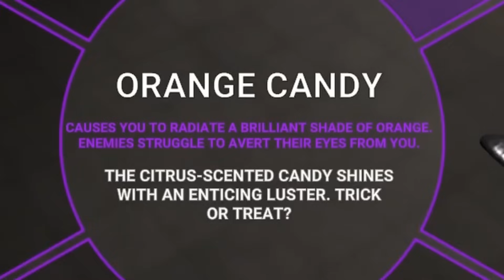I'm BAD to the BONE - SCP: Secret Laboratory Halloween Update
Wake up babe, new SCP just dropped...

On a side note, I'm setting up an explosives shop in the output chamber of 914. Two coins per grenade, one per flashbang. Get them now while they're in stock!